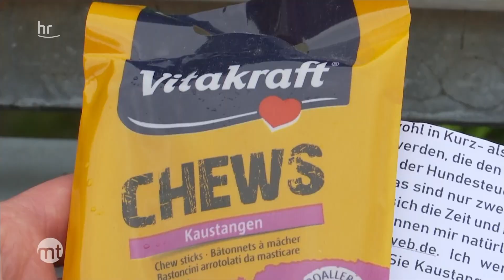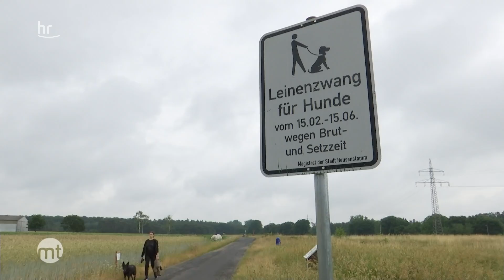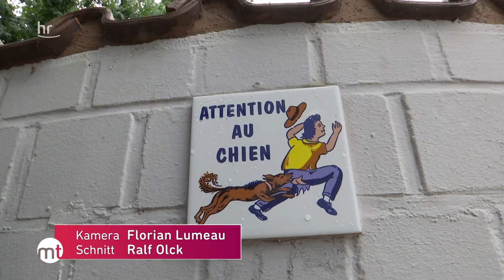Bürgermeister wirbt mit Leckerli – war das legal? | maintower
Halil Öztas ist Heusenstamms Bürgermeister – und mit Hundeleckerli-Briefen auf Stimmenfang gegangen. Der hessische Datenschutz-Beauftragte prüft, ob er rechtmäßig an die Namen der Hundebesitzer gekommen ist.